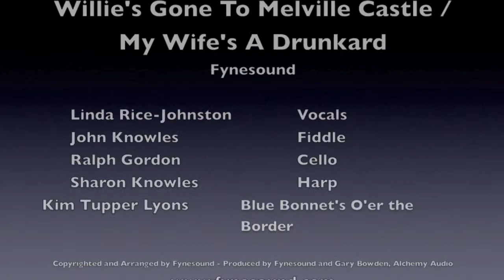Fynesound Melville Castle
The dance is called Blue Bonnets over the Border. We all love working together and we really love this song and the comic name of the reel that follows!